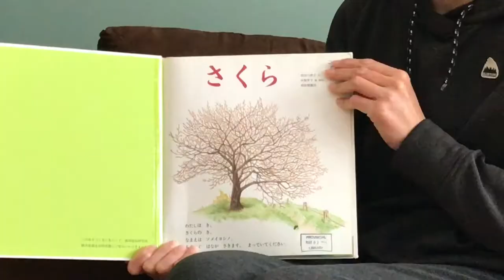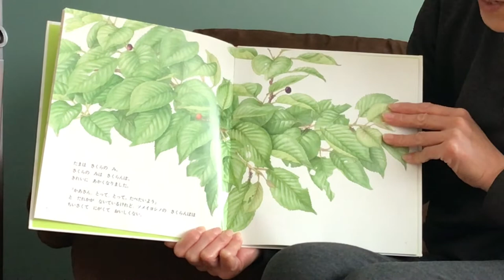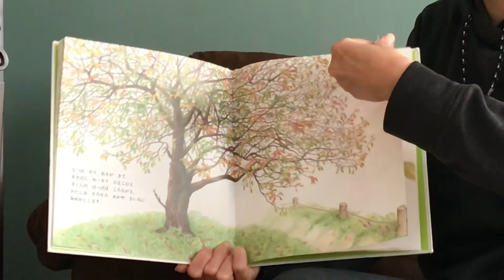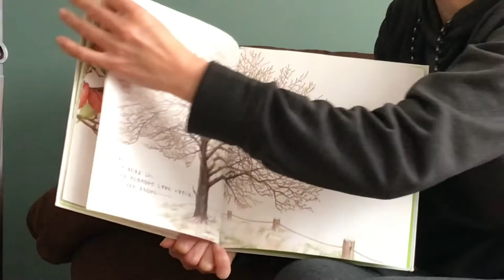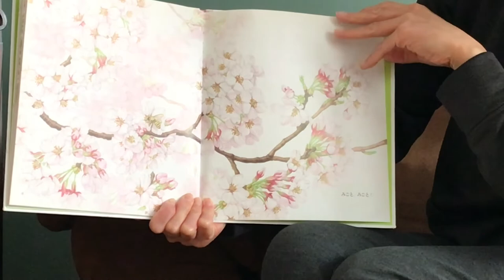Multicultural Story Time: さくら Sakura, Japanese Cherry blossoms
🌸Cherry blossoms (Sakura, 桜 , さくら) are Japan's unofficial national flower. Hanami (花見, "flower viewing"), or the Cherry Blossom Festival, is celebrated all over Japan, usually in March or April, when thousands of locals and tourists alike descend on popular viewing spots, gardens, and parks to view the blossoms. Picnics, food stalls, drinking, and songs are all part of the celebrations.
さくら (Sakura), written by 長谷川摂子 (Hasegawa, Setsuko), illustrated by 矢間芳子(Yazama, Yoshiko) , published by, 2010. 東京 : 福音館書店 (Tokyo : Fukuinkan Shoten) 2010.
Yorkton local resident Asami Burrell is reading the book for us in Japanese language. Thank you very much Asami! 🌸